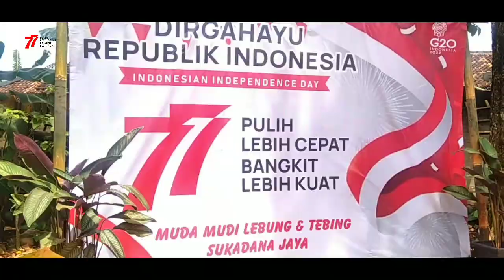Lomba makan krupuk, lomba 17 Agustus Desa Sukadana Jaya, Lampung Timur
Lomba makan krupuk, Lomba 17an, dalam rangka memperingati HUT-RI 77 yang diadakan desa Sukadana Jaya, Lampung Timur, Lampung

lomba 17an,
lomba 17 agustusan unik lucu,